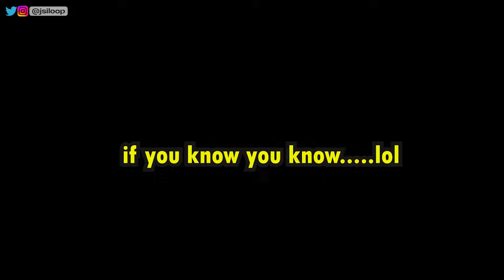Rema & Odumodublvck is WILD‼ War Machine (Reaction)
Reacting to Rema and Odumodublvck titled WAR MACHINES